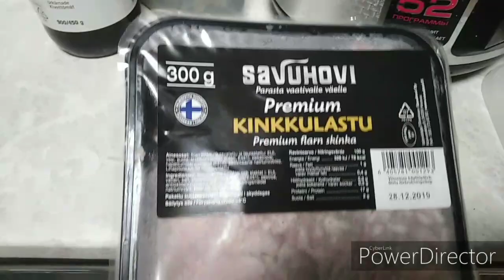Бюджетная солянка! Быстро и вкусно!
Для начало готовлю поджарку, лук обжариваю до золотистого цвета ,добавляю томат затем соленые огурцы  , варю бульён, добавляю картошку, мясные ингредиенты у кого что есть, затем добавляю нашу поджарку, зелень, варим минут 10 ещё и наша солянка готова. Добавляем сметану,оливки и приятного аппетита.Можно и дольку лимона если есть.